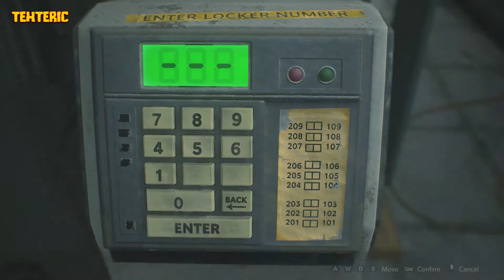Resident Evil 2 Remake | Part 4